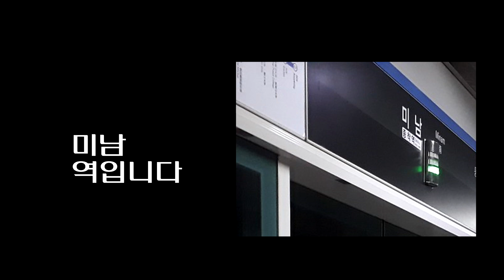新교통합작 11파트 단품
新교통합작 파트 단품입니다.